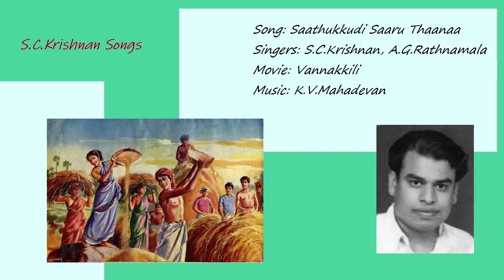Saathukkudi Saaru Thaanaa - S.C.Krishnan, A.G.Rathnamala